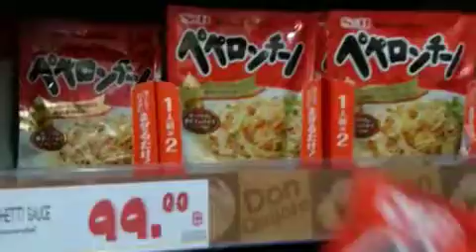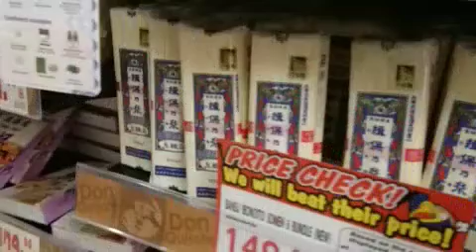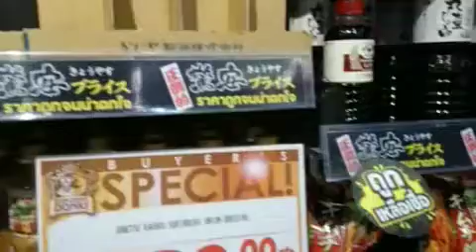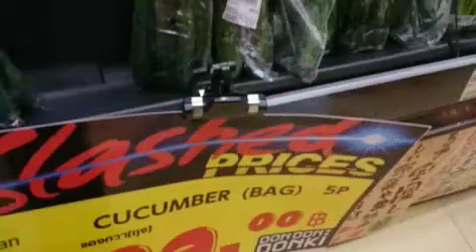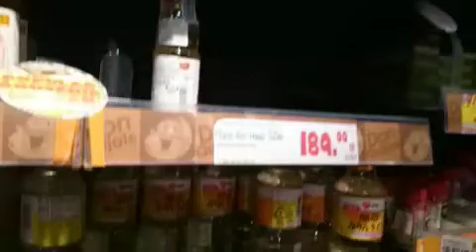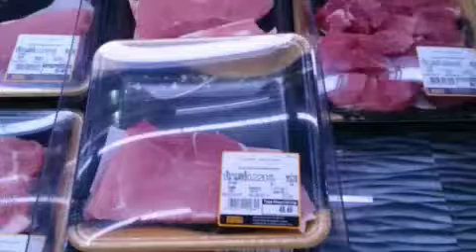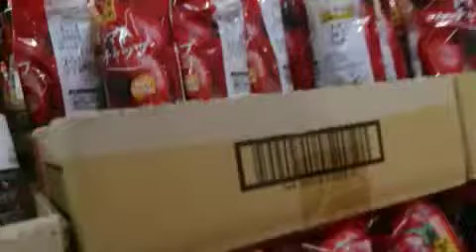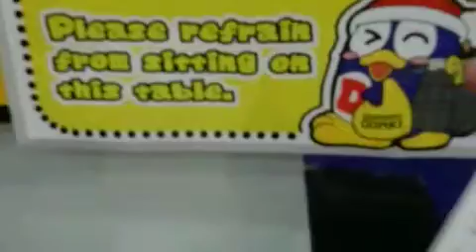[ツイキャス] バンコクドンキ (2019.03.03)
バンコクドンキ (海外：タイ)
日時: 2019/03/03

00:06 - バンコクドンキ